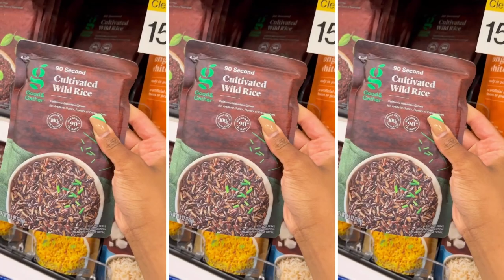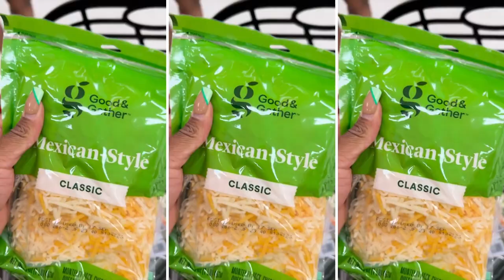WEEKLY VLOG: Current Skin Routine + Braces Update + Target Run | LanaMor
🌻 FAQs & Camera Equipment 🌻
Location: Arizona
Ethnicity: African American
Birthday: April 1994
Height: 5'4
Camera: Sony ZV-1& iPhone 14 Plus
Editing Software:  iMovie